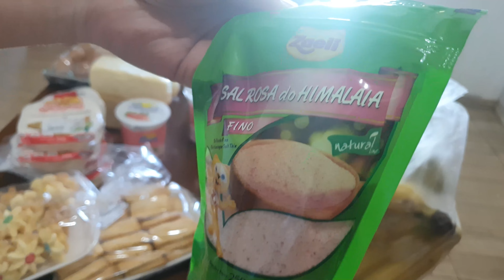Einkaufen macht Spaß, Paraguay.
Jeder, der in Deutschland eine Familie hat und damit meine ich Kinder weiß, wie teuer Lebensmittel werden können.
Gerade zu Wochenenden oder wenn eine Feier bevorsteht, greift man oft tief in die Tasche.
Und das ist okay, sagen wir uns, wir arbeiten, also essen wir.
Doch wenn man unter der Woche so zwischendurch einen Einkauf macht, da schauen wir schon mal ganz genau, oder?
Fakt ist, das ist so ein Einkauf nicht großes und aber auch nicht kleines und das für 85,00 Euro.
Dazu kommt der Gedanke, der uns ständig begleitet, dass wir noch kein Geld verdienen.
Mit diesem Video möchte ich euch kurz zeigen, wie schnell 85 Euro weg sind.
Wenn der Tageslohn bei 10 Euro liegt, gibt es einem zu Denken.